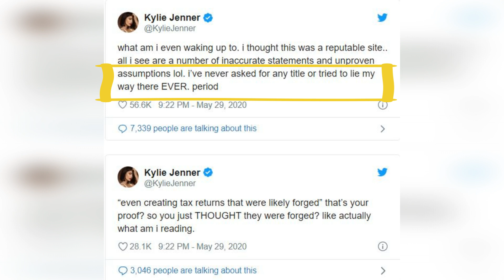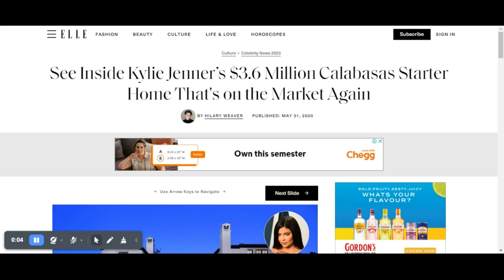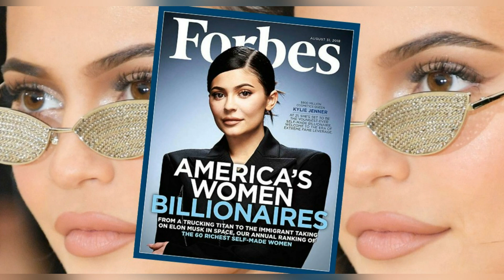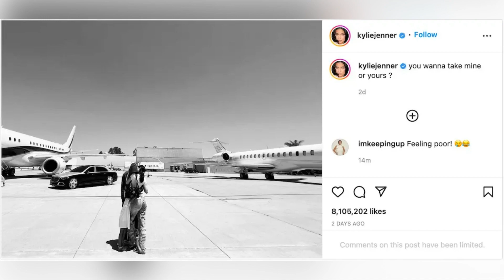The Luxurious Life of Kylie Jenner: Luxury Cars, Homes and Many More!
Kylie Jenner may only be in her early 20s, but she has already amassed quite a fortune.The Keeping Up With the Kardashians star started selling $29 Lip Kits in 2015 when she was just 19 years old. Within three years, she sold an estimated $360 million worth of Kylie Cosmetics products. Then, in March 2019, Forbes announced that she had officially reached billionaire status.

This video gives a detailed view of The Fabulous Life of Kylie Jenner: Luxury Cars, Homes and Many More! Let me know what you think about The Fabulous Life of Kylie Jenner in the comments section below.